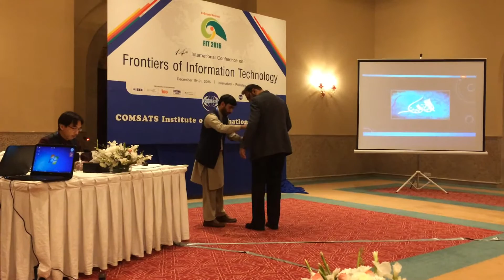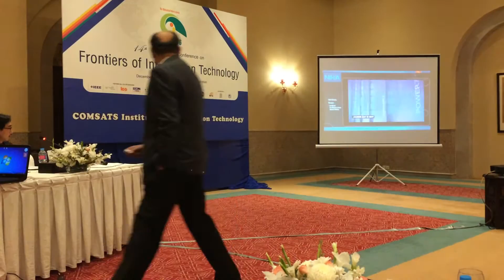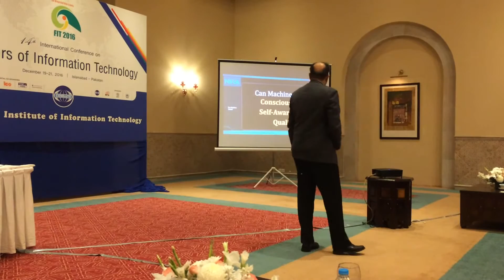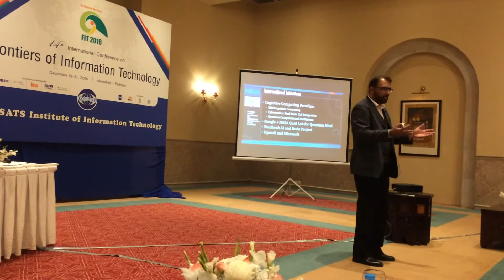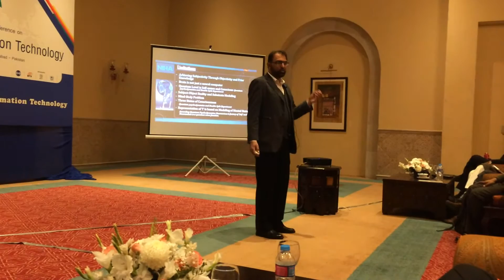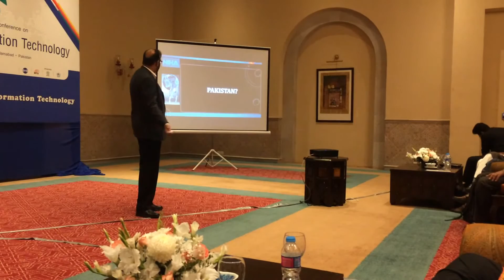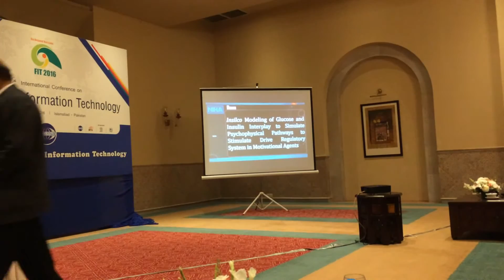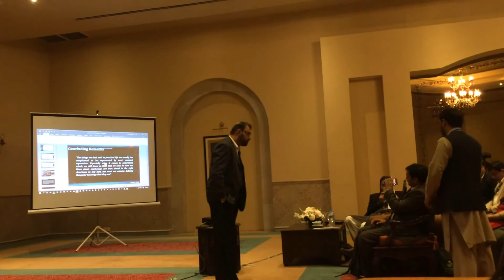wmqazi niha FIT2016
NiHA: Nature-inspired Humanoid Cognitive Computing Platform for          Self-aware and Conscious Agents